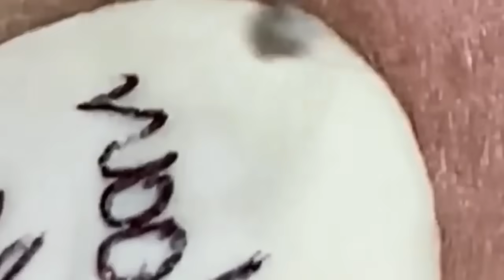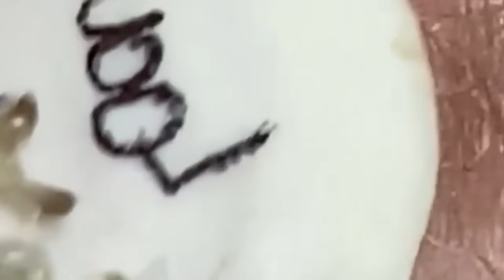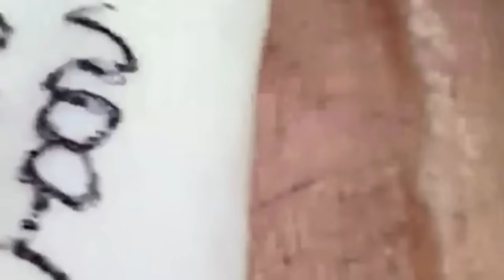𝐀 𝐖𝐨𝐧𝐝𝐞𝐫𝐟𝐮𝐥 𝐃𝐚𝐲 | 𝟒𝟒𝟏